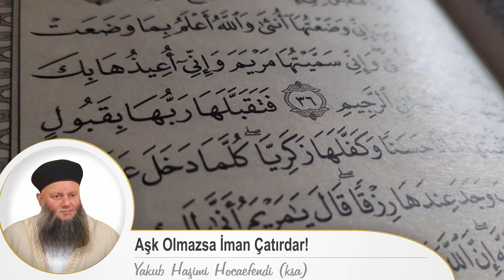Aşk Olmazsa İman Çatırdar! I Yakub Haşimi Hocaefendi (ksa)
Aşk Olmazsa İman Çatırdar!